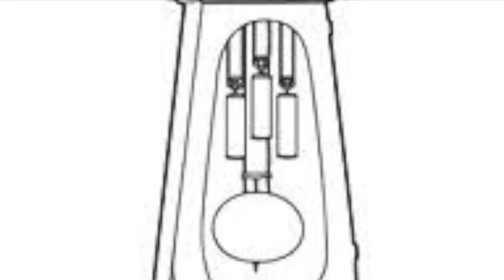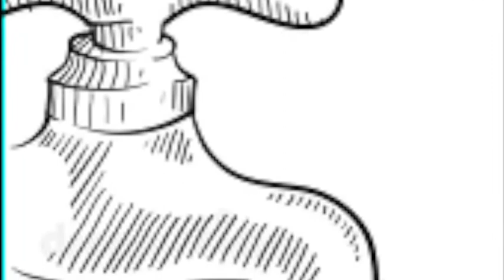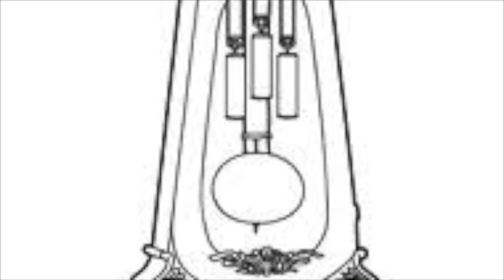CES Musical - Story and Dialogue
Hello CES Musical Students!

Here is the story and the dialogue spoken by the characters. Watch this video to spark your memory.

Mrs. B